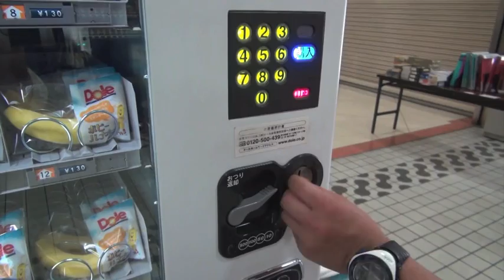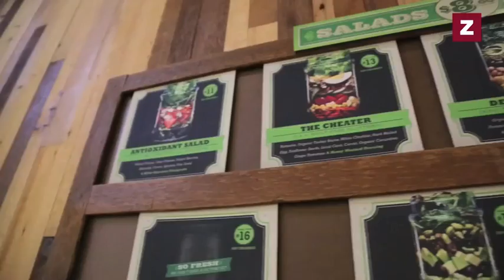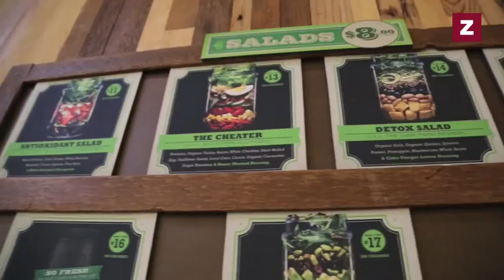Vegan Vending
Assignment for Starting an Art and Design Business